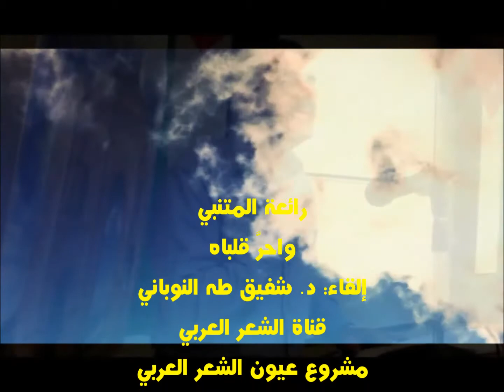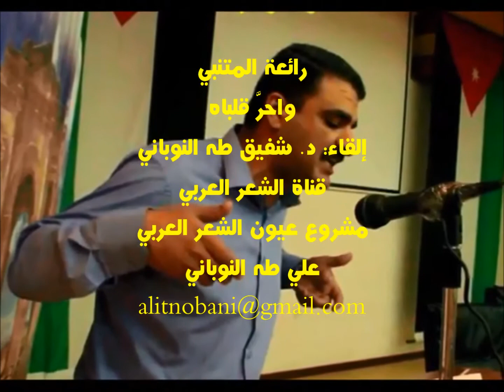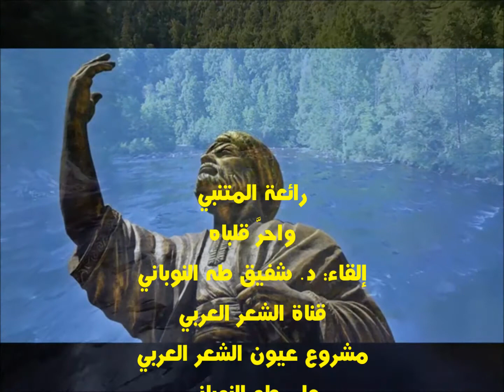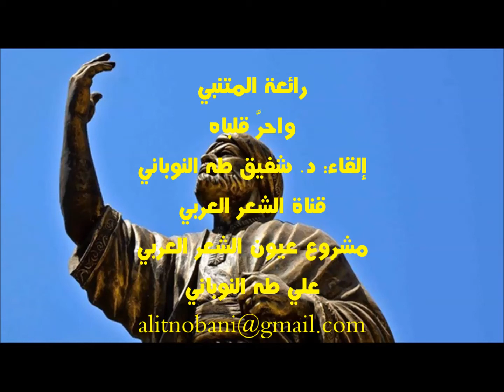رائعة المتنبي: واحر قلباه، إلقاء: د. شفيق طه النوباني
يأتي تسجيل هذه القصيدة ضمن مشروع عيون الشعر العربي الذي يتضمن مختارات من أجمل القصائد العربية عبر العصور تم تسجيلها بعناية لعشاق الشعر وطلاب العلم، وقد بدأت هذا المشروع في عام 2009 بجهود فردية، وما زلت أسعى لتطويره خدمة للغة العربية، والأدب العربي حتى زاد عدد النصوص المقدمة فيه على 150 قصيدة تنوعت بين القديم والحديث وتعددت أغراضها وأشكالها
مدير المشروع: علي طه النوباني
قناة الشعر العربي